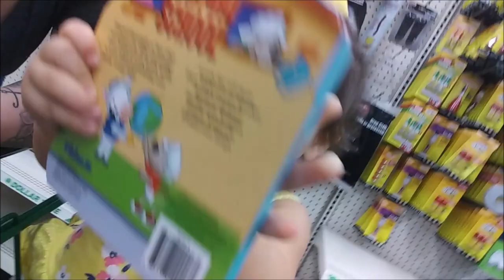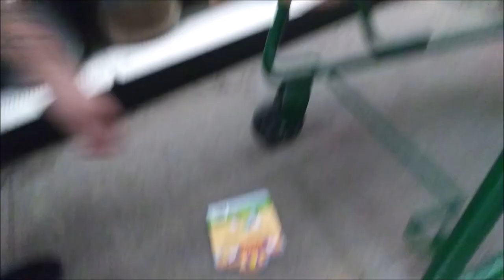I can't believe she smacked me!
Cora is growing so fast and doing so much more every single day! In this vlog she tests my patience. Lol.

v v v v v SOCIAL MEDIA LINKS! v v v v

I am Krystina! I am 27 years old and my husband Chris is 30! We have a beautiful daughter named Cora(16 months) and a cat named Hattie! We struggled for years to get pregnant, had a miscarriage, and then finally had our rainbow miracle baby via Femera (ovulation induction medication). This channel is ran by ME Krystina! I upload vlogs, sit down videos, pranks, challenges, mommy videos & pretty much ANYTHING. But mainly a whole lot of cute footage of our girl, CORA! I love hearing from our viewers!